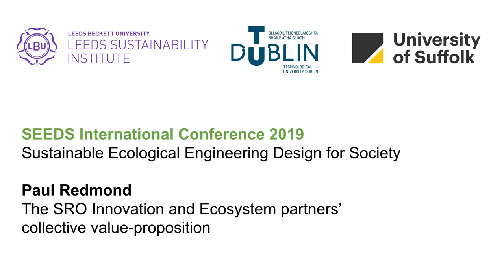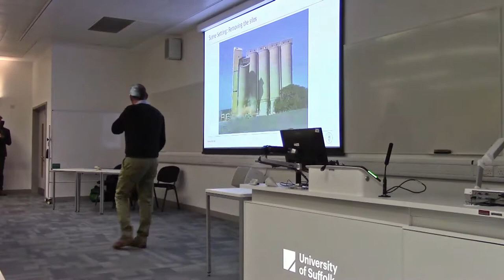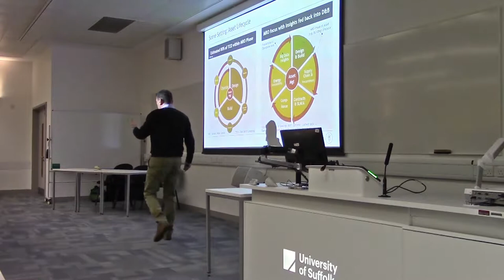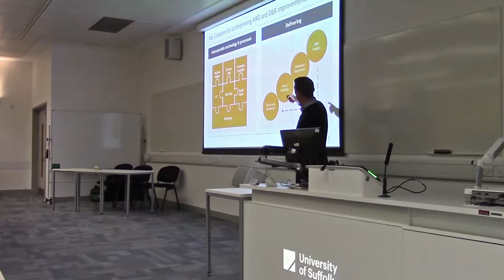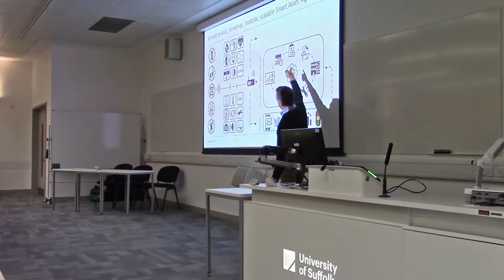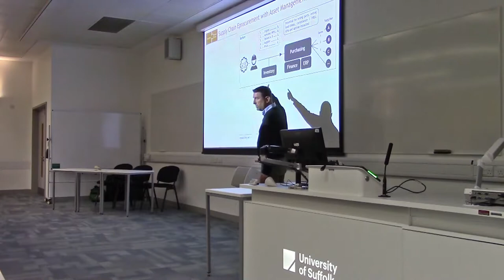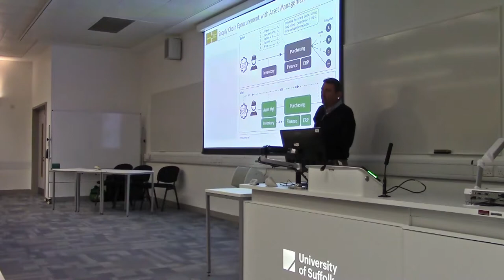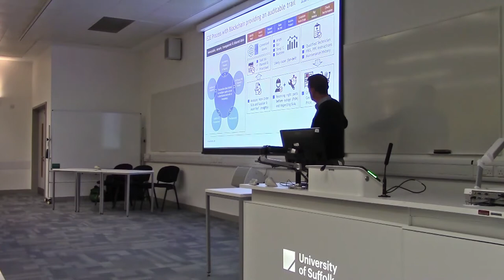SEEDS Conference 2019 – Paul Redmond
The SRO Innovation and Ecosystem partners' collective value-proposition